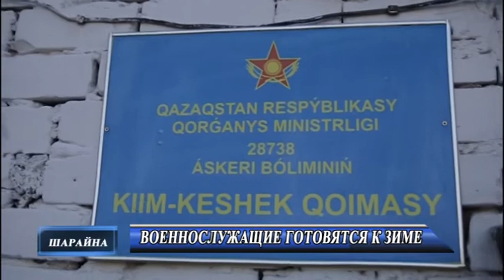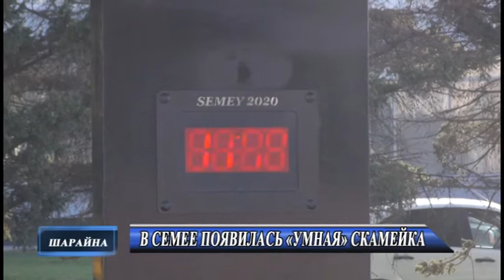Новости 16 10 2020